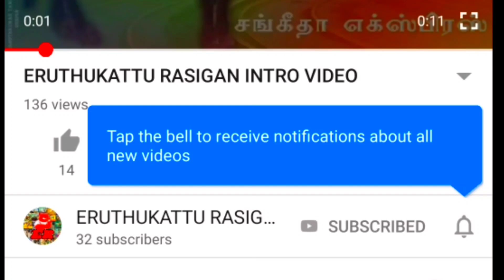புது வரவு MADHANACHERI VARATHA PUYAL (old MALLANUR VETRIVEL)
மதனாஞ்சேரி வர்தா புயல் குருப் புது வரவு